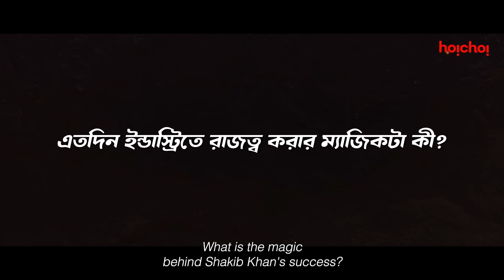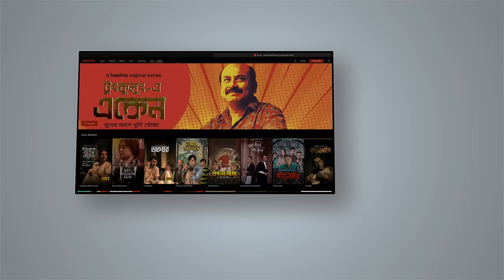মেগাস্টারের মুখোমুখি হইচই | Toofan | Shakib Khan | Raihan Rafi | hoichoi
মেগাস্টার শাকিব খানের সাথে হইচইয়ের এক ম্যাজিকাল আড্ডা

Toofan: World Premiere | Film directed by Raihan Rafi is now streaming on hoichoi.

Payment Partner: bKash Limited

Megastar Shakib Khan Mimi Chakraborty Masuma Rahman Nabila Chanchal Chowdhury Alpha-i SVF SVF Music